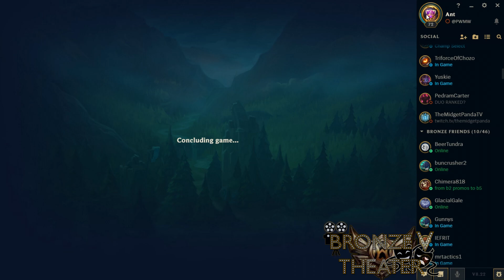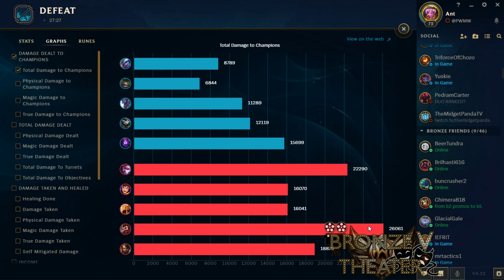Bronze V Theater - Episode #28 - Tough To Watch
Grab your popcorn and get ready for some mind-blowing plays -- it's Bronze V Theater! League of Legends' lowest tier of ranked play comes to my channel, with commentary! Bronze V and Chill with me, PlayingWithMahWii, as I carry you through entire Bronze V matches!